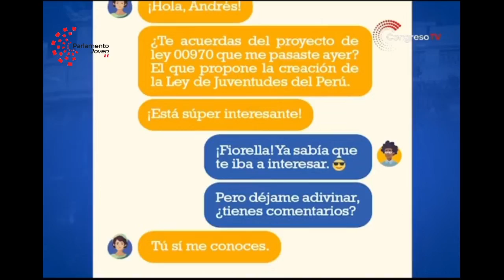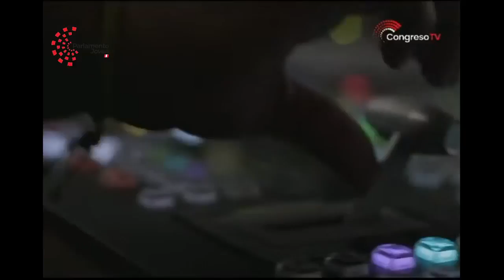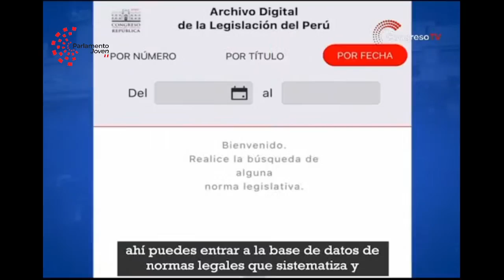Plenario Nacional Parlamento Joven 2022, Inauguración y Juramentación e Imposición de medallas